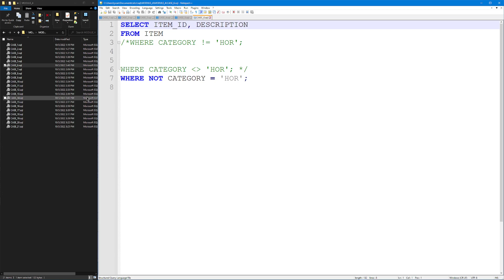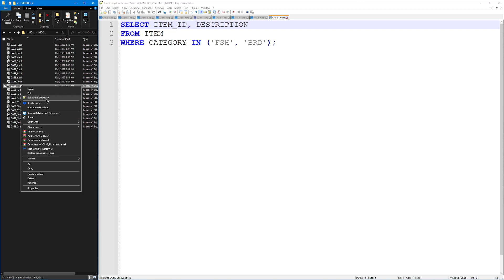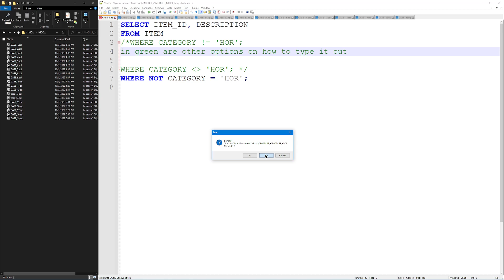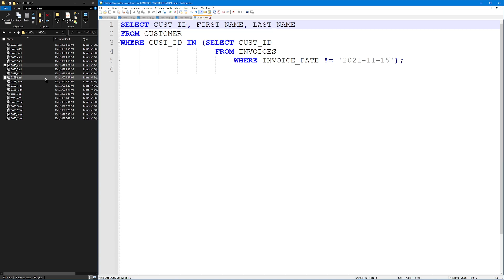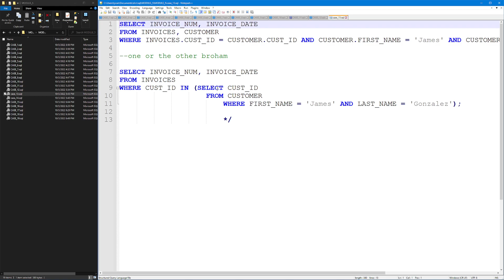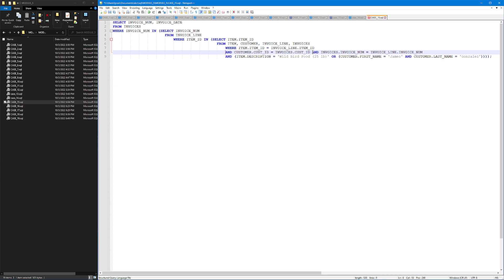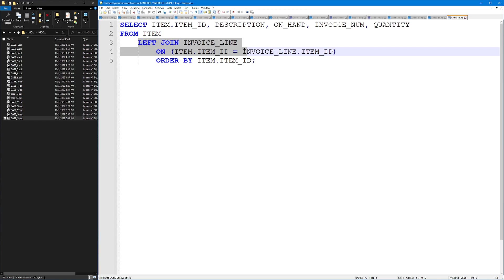Cengage SQL Code - Modules 4 and 5 - KimTay Pet Supplies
pause and copy

SQL code for KimTay Pet Supplies. Modules 4 and 5, from Cengage. SQL 10th Edition. A Guide to SQL 10th Edition

Chapters:
00:00 - MODULE 4 CASE 1
00:18 - MODULE 4 CASE 3
00:31 - MODULE 4 CASE 5
00:57 - MODULE 4 CASE 7
01:11 - MODULE 4 CASE 9
01:33 - MODULE 4 CASE 11
01:42 - MODULE 4 CASE 13
01:50 - MODULE 4 CASE 15
01:58 - MODULE 4 CASE 17
02:07 - MODULE 4 CASE 19
02:16 - MODULE 4 CASE 21
02:45 - MODULE 5 CASE 1
03:14 - MODULE 5 CASE 3
03:40 - MODULE 5 CASE 5
03:53 - MODULE 5 CASE 7
04:11 - MODULE 5 CASE 9
04:25 - MODULE 5 CASE 11
04:48 - MODULE 5 CASE 13
05:27 - MODULE 5 CASE 15
05:58 - MODULE 5 CASE 17
06:16 - MODULE 5 CASE 19